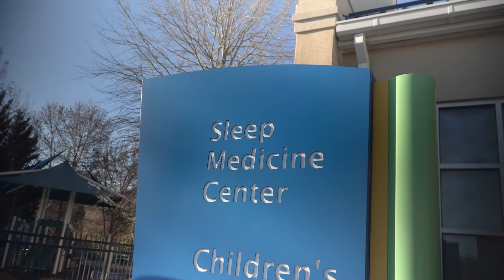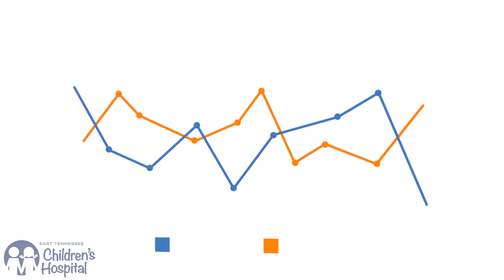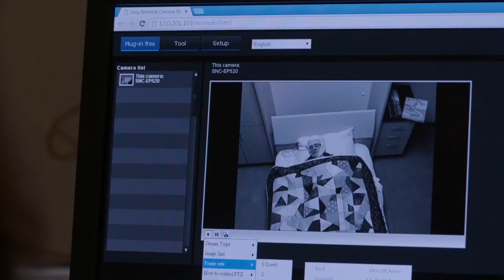East Tennessee Children's Hospital Sleep Center Helps Patients Live A Healthier Life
Watch this video introduction to the Sleep Center, or go to their website to learn more